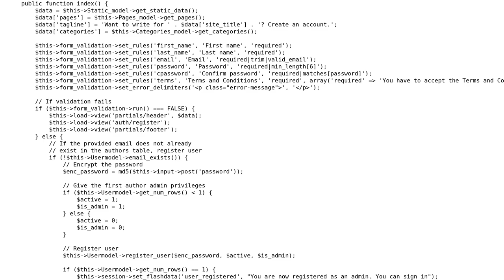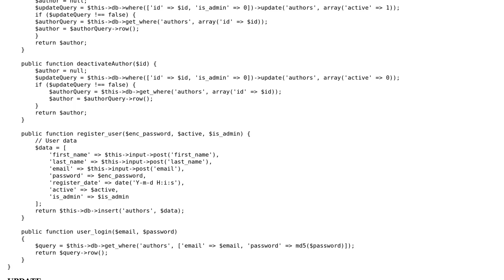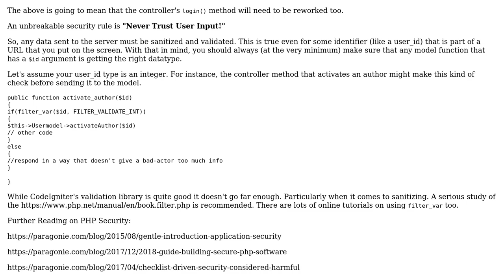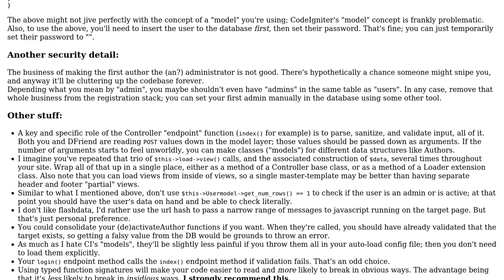Code Review: Codeigniter 3 Registration and Login System (2 Solutions!!)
Code Review: Codeigniter 3 Registration and Login System

With thanks & praise to God, and with thanks to the many people who have made this project possible! | Content (except music & images) licensed under CC BY-SA | Music | Images & others | With thanks to user ShapeOfMatter user Razvan Zamfir user DFriend and the Stack Exchange Network Trademarks are property of their respective owners. You are responsible for your own actions.